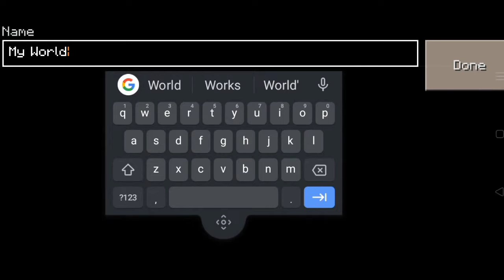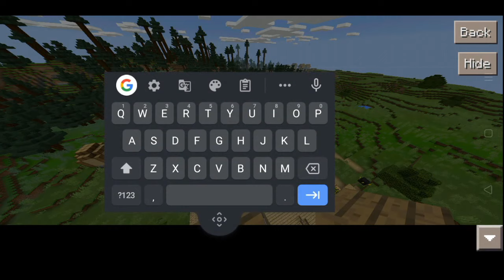TAIGA VILLAGE SEED IN CRAFTSMAN BUILDING CRAFT